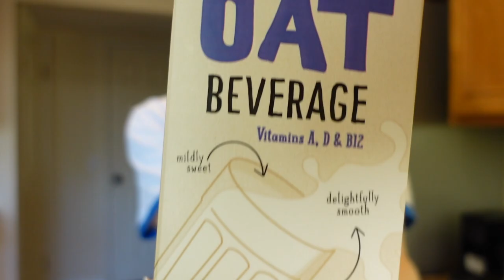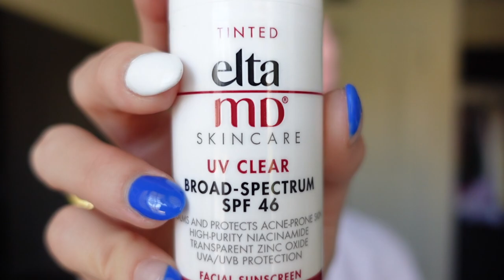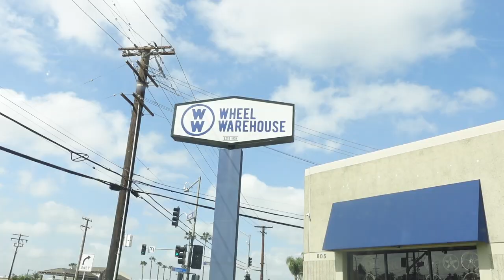adulthood.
I think I might be balding.

CHALLENEGE FOR YOUR DAY:
tell someone you love them, journal about what you're grateful for, & take a walk outside / enjoy nature! I hope you have a wonderful day ♥️